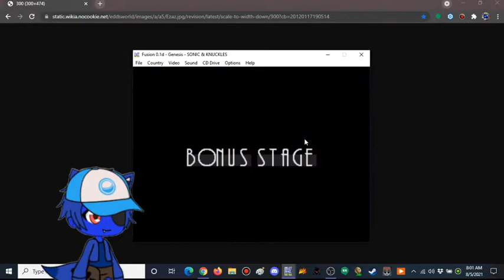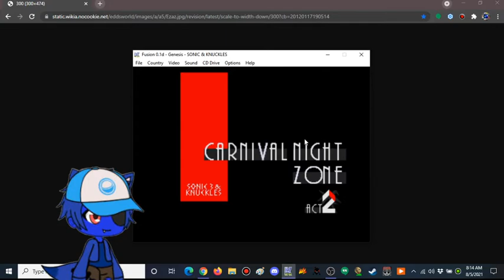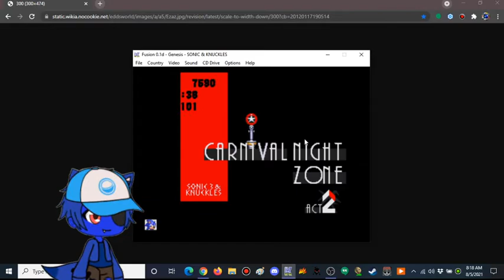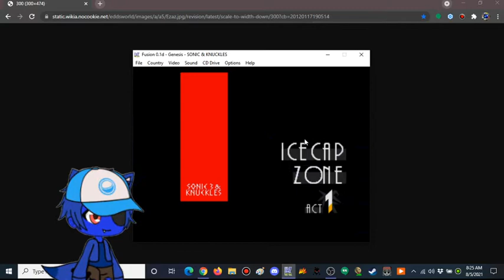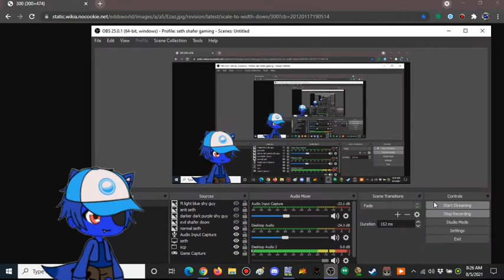seth shafer play sonic 3 part 4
that one was hard but that okay